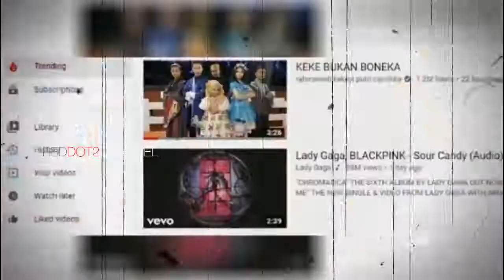VIRAL HARI INI~Kalahkan' Lady Gaga di Youtube Indonesia, Ini 5 Fakta Lagu Kekeyi Keke Bukan Boneka